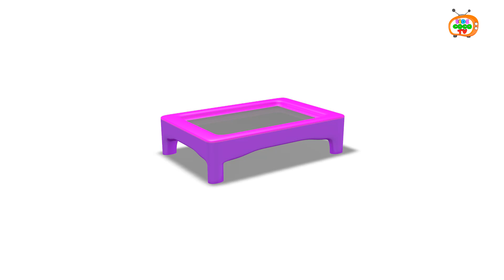Learn Number And Shapes with Surprise Eggs Toy Set For Kids Children Toddlers Educational videos